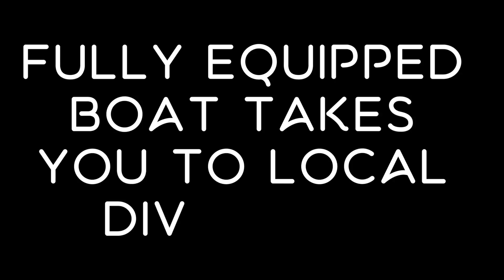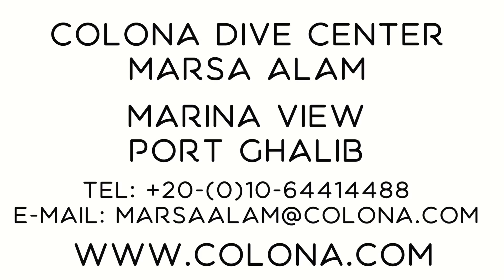Colona Divers in Port Ghalib Marsa Alam in Eygpt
I recently took a trip to Marsa Alam in Egypt and found Colona Divers based in Port Ghalib in Marsa Alam.

The Dive Centre is run by Jimmie, he is from Sweden, a place called Karlshamn which means "Little Harbour.
Jimmie speaks exceptional English and is a fully qualified Padi Dive instructor.

The Dive Centre is based out of the Marina View Hotel in Port Ghalib and in my mind, Colona Divers give the best customer service around.

Colona Divers have a courtesy bus that picks everyone up in the morning and takes everyone home again at the end of the day.

The other Dive Instructor I met and dived with was Mikaela, you couldn't want a better dive guide, Mikaela takes her time and finds a lot of marine life that you wouldn't normally get to see.

The boat crew are awesome, you must say hi to Mohamed, he speaks very good English along with being a great dive guide and is always there to help.

I would highly recommend Colona Divers for a tour of some of the best dive sites around the Marsa Alam coast of the Red Sea.